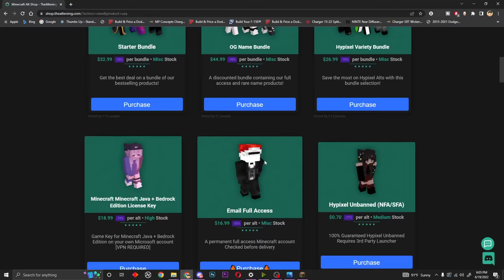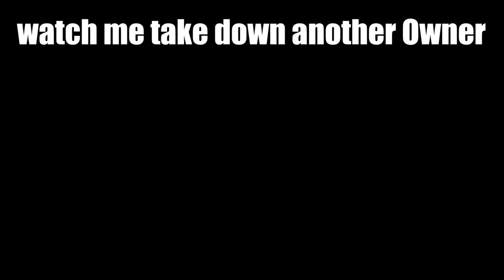I Broke 50 Rules Without getting Banned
Can i Save the Server By Breaking 50 Server Rules

Like Jepex and his New Random SMP Series. Not Technoblade / TommyInnit / or any other Dream SMP member. This is a new and original Minecraft idea like HermitCraft or LastLife with Grian and MumboJumbo. Survival is harder than Hardcore Minecraft because PVP is on.